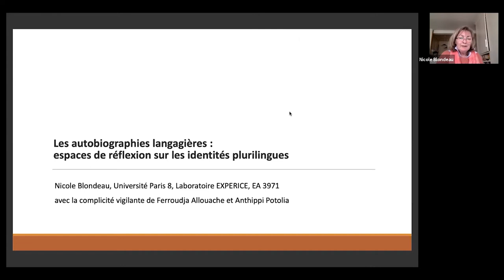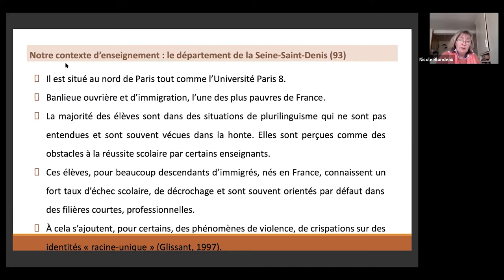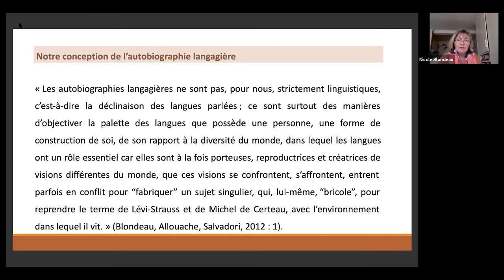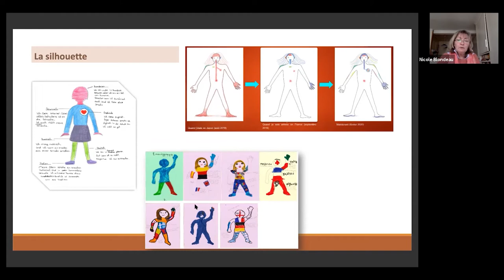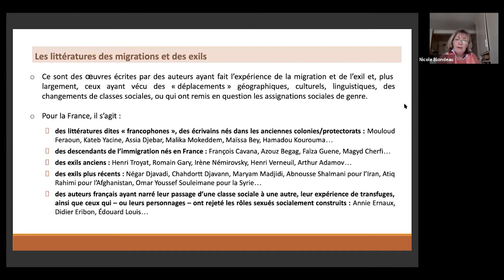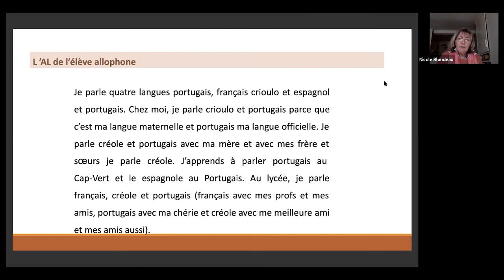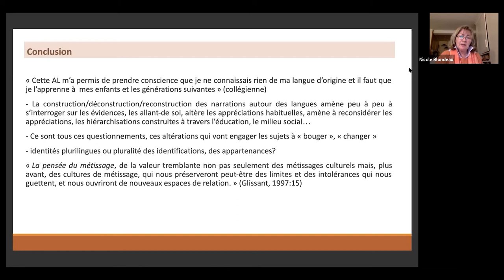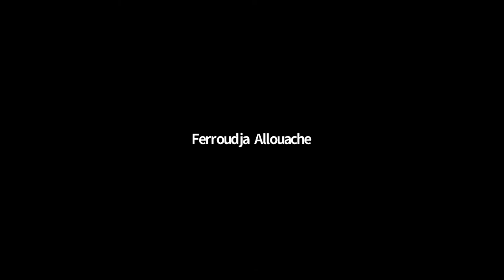Les autobiographies langagières: espaces de réflexion sur les identités plurilingues - Webinaire #35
A l'initiative du Service de coopération éducative et linguistique de l'ambassade et des consulats généraux de France au Brésil, IFprofs Brésil ouvre un espace de rencontre pour la communauté brésilienne de professeurs de français, "Les RDV de la Coop. éducative". L'objectif est de vous accompagner pendant la période de confinement due à la crise du Covid-19, à travers un programme hebdomadaire sous forme de wébinaires, au cours desquels seront proposés des formations, des animations, de la diffusion d'outils pour la classe virtuelle.